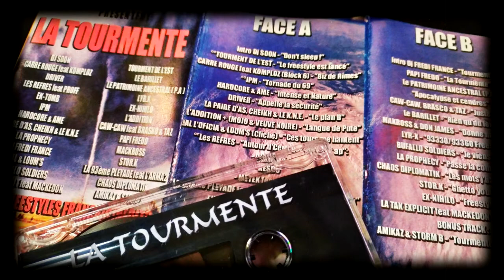La Tourmente Tape : Chaos Diplomatik "Les mots j'bave en Rafales"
Mixtape La Tourmente "Amikaz & Storm B"
Face A
1999'